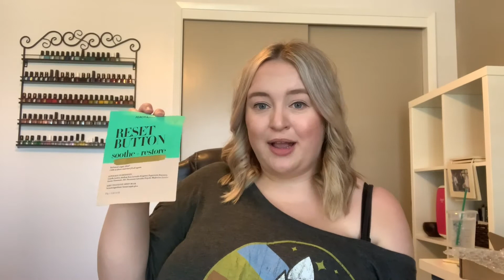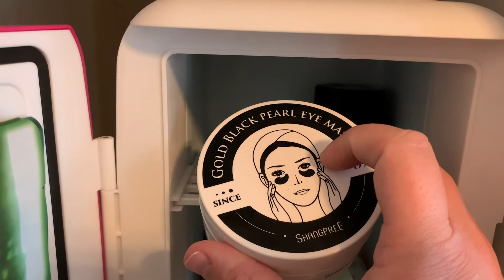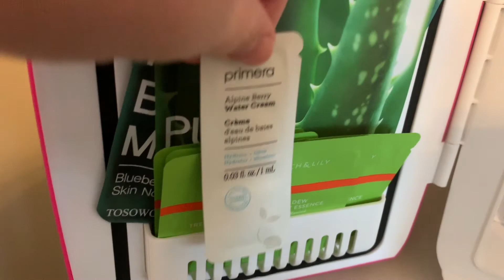Peach & Lily Haul!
Mini Fridge: